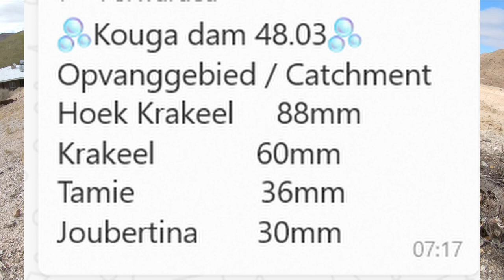Kouga dam update 30 July 2023. Good rain in the catchment area and some snow on Cockscomb / Hanekam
80mm plus rains in some of the Kouga catchment area will help a lot break the 7 year drought that the area is experiencing. And a rather rare view of snow on the mountains in the area.